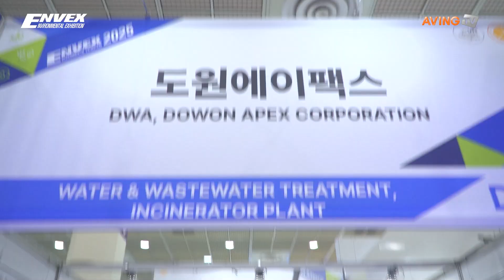ROTARYSCREEN - DOWON APEX CORPORATION(ENVEX2025)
1979년부터 시작된 환경기술&탄소중립 전문 전시회인 'ENVEX'.

공식 유튜브 계정을 통해 참가기업의 기술소개 영상을
지속 업로드하고 있습니다.
영상의 해당 기업과 Contact을 원하시는 분들은
하단의 양식을 작성해 주시기 바랍니다.
본 양식에 응답해주시면 해당 정보는 Contact 요청하신 기업으로 전달됩니다.

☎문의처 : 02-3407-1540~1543